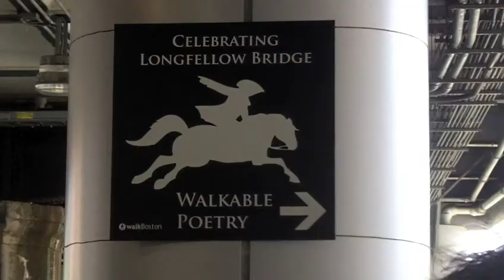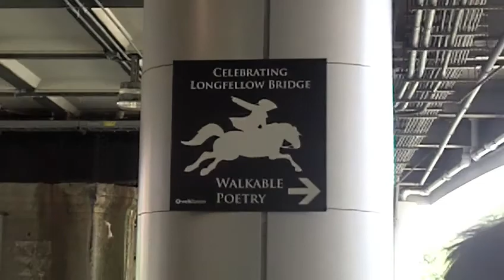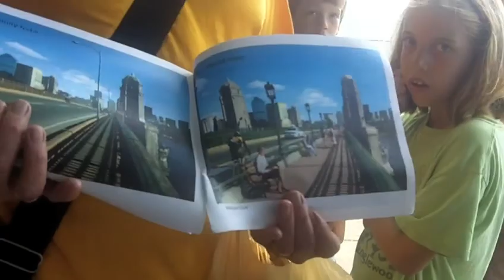Walk Boston unveils Sidewalk Sam's painting of Longfellow's Poem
Walk Boston hosts an unveiling of Sidewalk Sam's painting of Longfellow's famous poem. The artwork is part of Walk Boston's and other organization's efforts to draw more attention to the bridge--especially at this critical time when the local and state governments are confirming renovation plans.